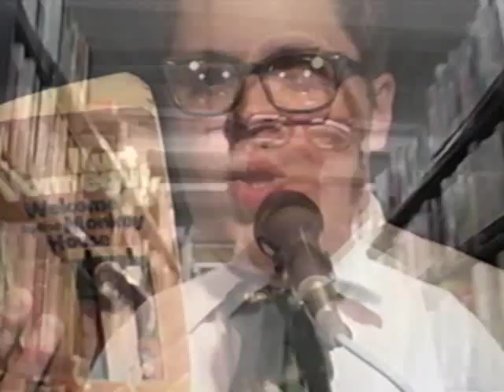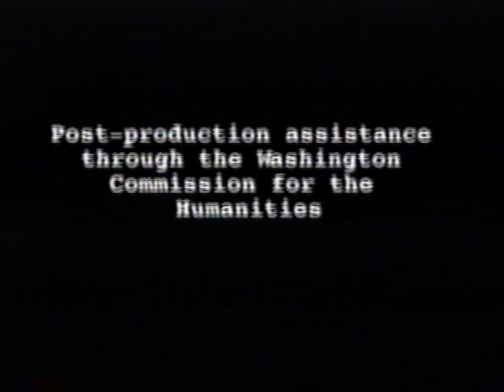BloodHag Kurt Vonnegut Jr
Our one and only rock video. Enjoy!